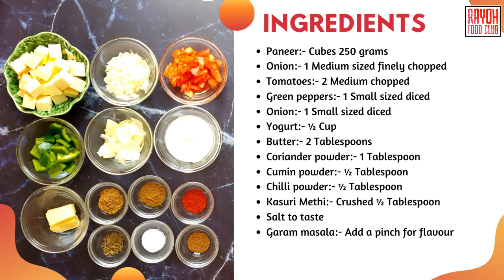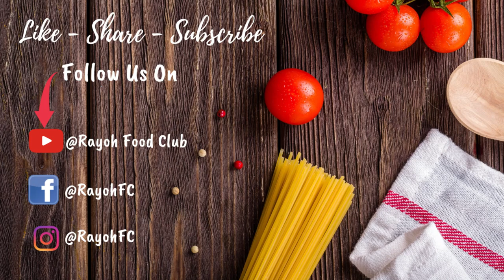Kadai Paneer | # Recipe 5| Rayoh recipes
Kadai Paneer – Paneer (Indian cottage cheese) and bell peppers cooked in a spicy masala. Great veg curry. Enjoy with Naan bread or  Paratha !!!